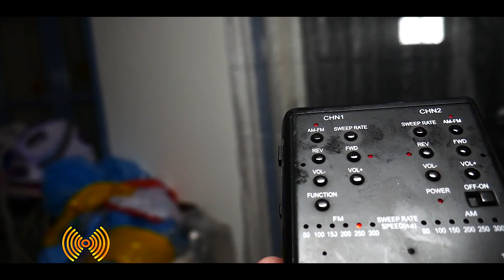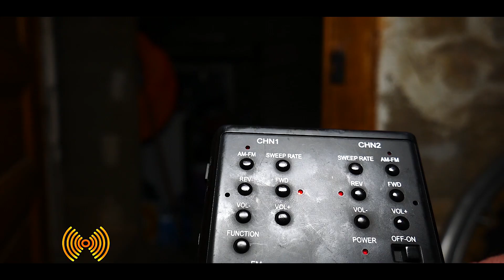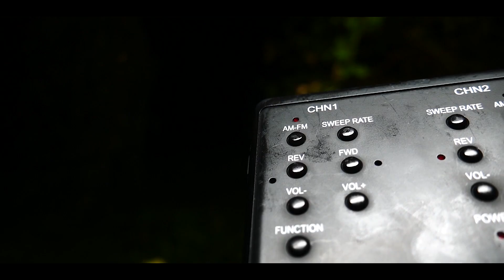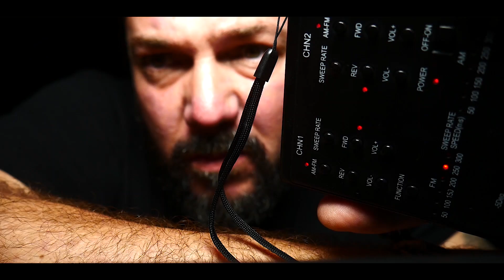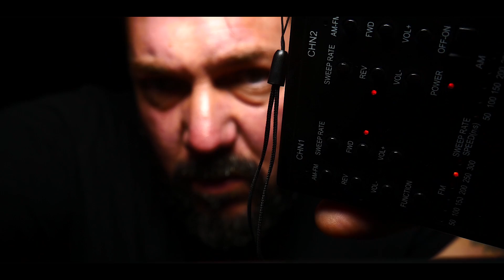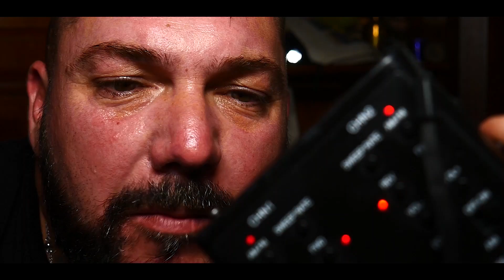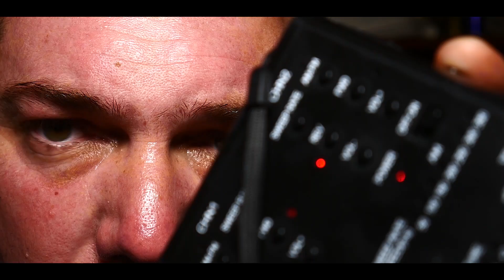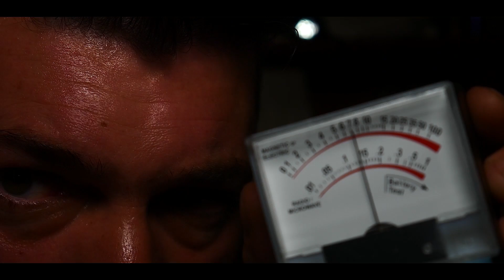Quand le paranormal s'invite chez une famille /Expérience fantôme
Il y a deux ans je tourner cette vidéo une investigation paranormal chez une famille malheureusement j’ai eu quelques pertes de fichiers vidéo corrompu par je-ne-sais-quoi d’un autre côté j’ai pu récupérer 20 minutes de fichiers vidéo très intéressant qu’il me tarde à vous faire partager bienvenue dans mon monde bienvenue dans le paranormal

Amstagram : fabrice Rec